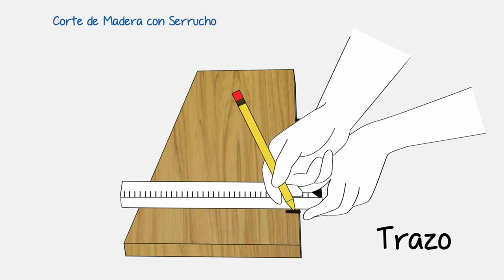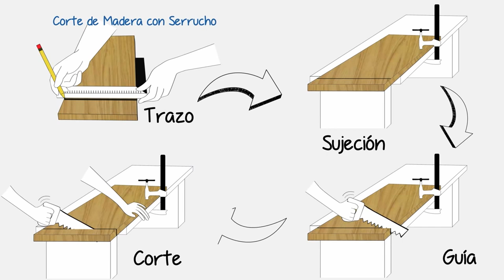Cómo cortar la madera con serrucho de hoja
Una de las prácticas más comunes es cortar con serrucho, por lo que en la presente clase encontrarás los detalles y aspectos a considerar para los mejores cortes.